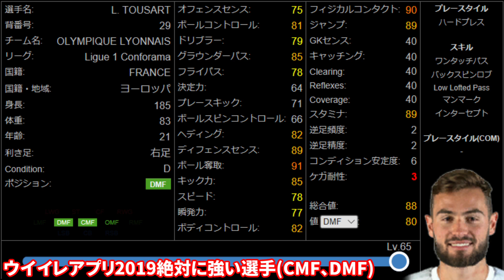ウイイレアプリ2019でレベマ絶対に強くて使いやすい選手をご紹介！黒玉級や黒玉雷級まで！登録ポジCMF&DMF編！【ウイイレアプリ2018】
若くて初期能力高い選手はマジで強い！
他のポジションもアプデまでにどんどんやっていこうと思います！